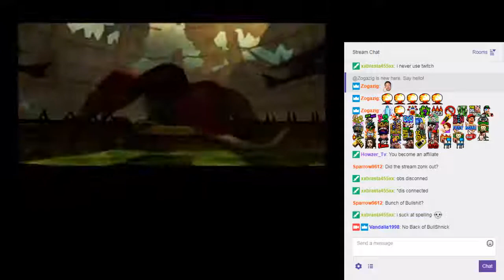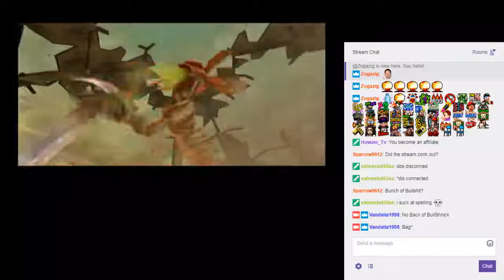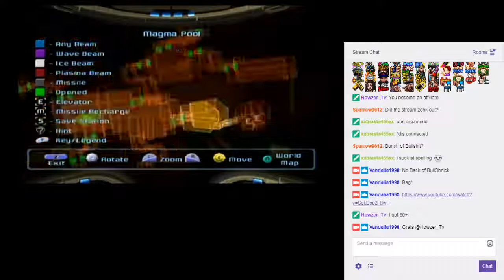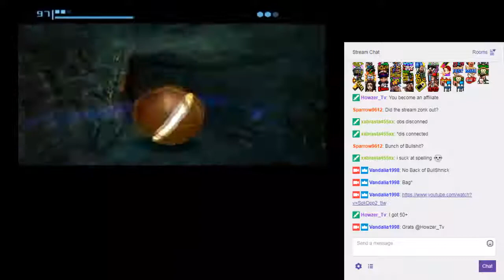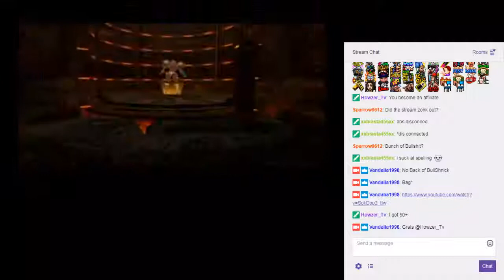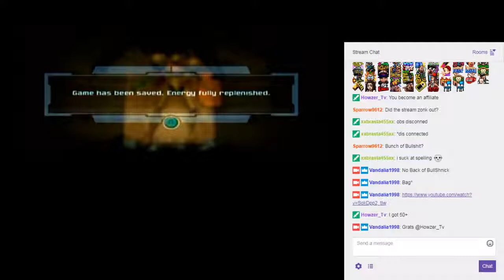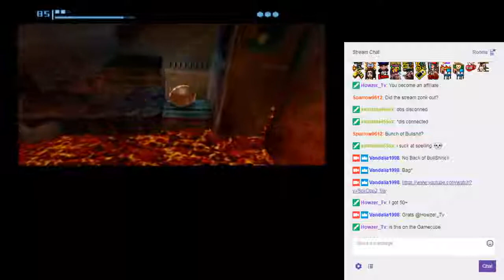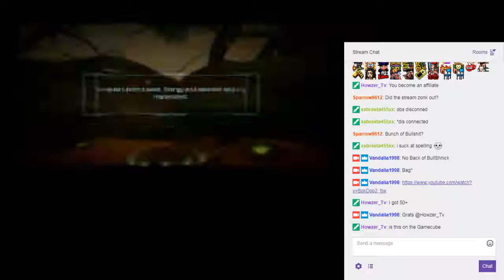Metroid Prime with Shnick1990 (part 2)